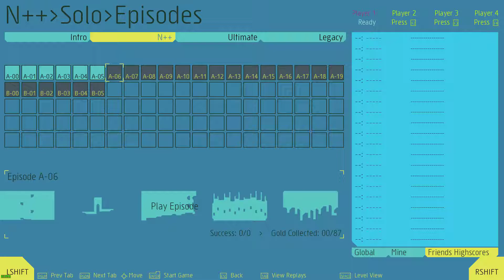N++ Episode A-06